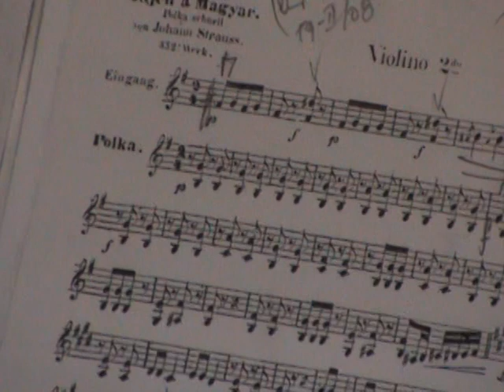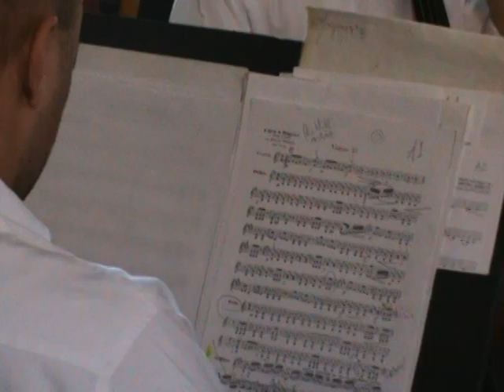Filarmonica del valle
Juan carlos Sierra Viera